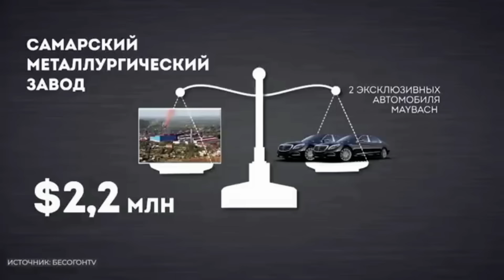ФАЛЬШ! РУССКАЯ ЭЛИТА / МИХАЛКОВ БЕСОГОН / О.СЕРАФИМ ОКСАНА КРАВЦОВА